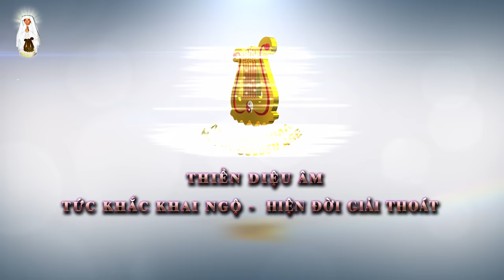Miền Trung Ơi! - Minh Sư Ruma | Master Ruma Official